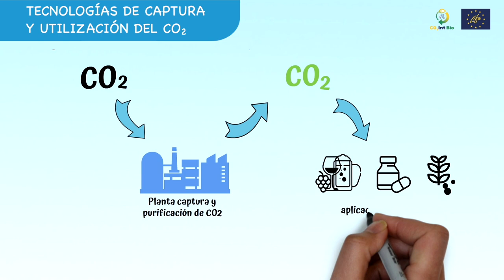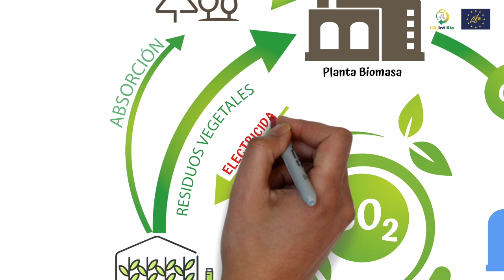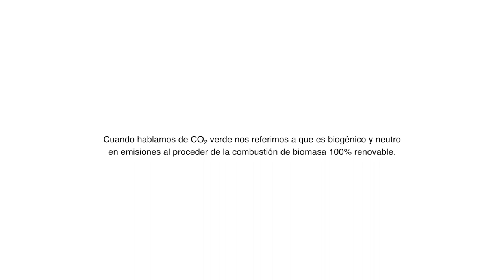Life CO2IntBio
En esta vídeo podrás conocer más en profundidad este proyecto Life en el que participamos junto a Sociedad Española de Carburos Metálicos, S.A., Bioeléctrica de Garray, S.L.U. y ENSO Operations and Maintenance S.L..